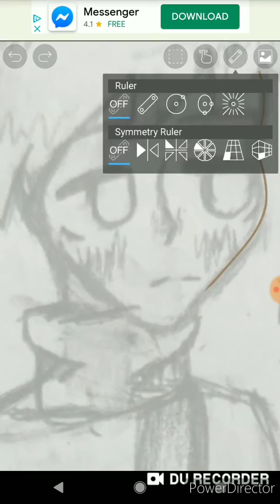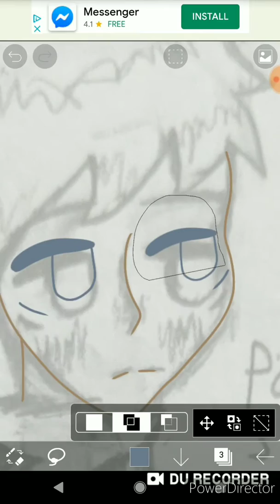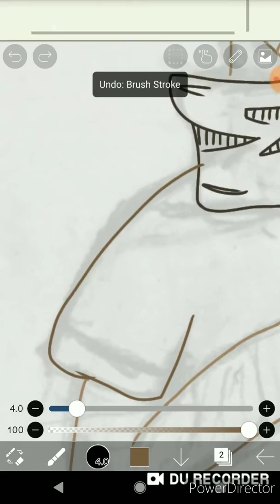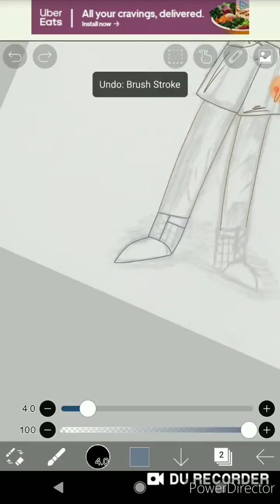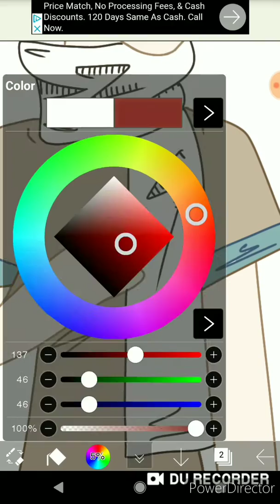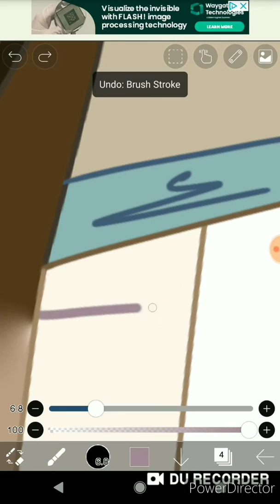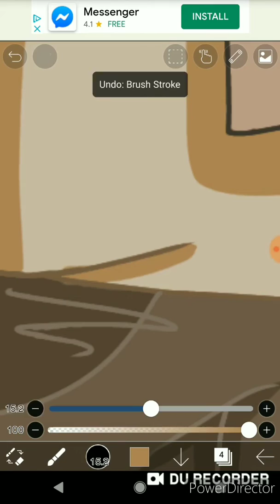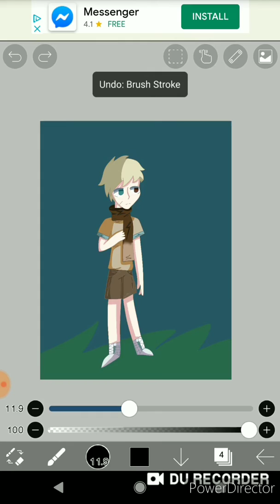Lost In The Forest (Speedpaint)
Idk. Just made this today